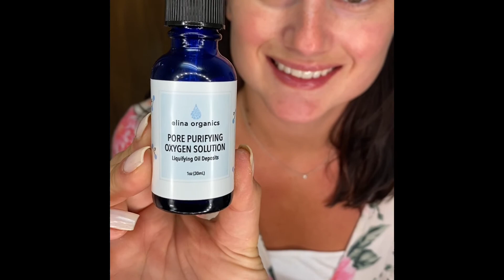Clean Your Pores with Elina Organics Pore Purifying Oxygen Solution!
We love summer! But during these warm and humid days we can see that our face look could look greasy and blackheads from out of nowhere over the T-Zone. This is why Elina decided to bring us her newest formula - Pore Purifying Oxygen Solution, which will help to liquefy excessive oil deposits and literally bubble out the blackheads from our pores with the power of oxygen.

Apply Pore Purifying Oxygen Solution over the congested areas of your skin using a Q-Tip or a cotton pad. Wait 30 seconds to allow blackheads in your pores to come to the surface. Wipe the impurities off your skin in circular motions using the same Q-Tip or cotton pad.

Oxygen also has antiseptic properties and helps to prevent breakouts. It assists in reducing hyperpigmentation which occurred as a result of previous breakouts.

Ingredients:  Purified Water Infused With  Bio-Energetic Imprints of Amethyst, Hydrogen Water Infused With Oxygen, Colloidal Silver